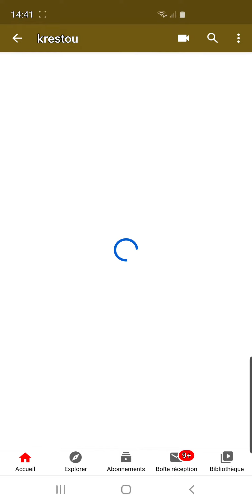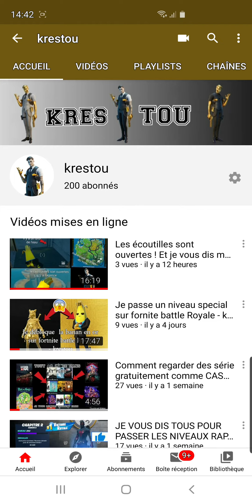Je passe les ... abonnée - krestou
Mon épic: krestou YTB